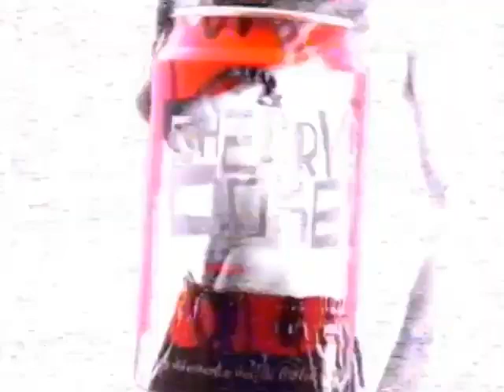Coca Cola-Cherry Coke (España)-Tengo que hacer algo diferente o me va a dar algo. (1995)